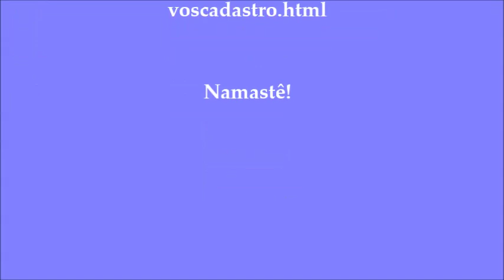HO'OPONOPONO - CRIANÇA INTERIOR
Vídeo complementar ao gravado sobre HO'OPONOPONO, CRIANÇA INTERIOR, CRENÇAS, XAMANISMO KAHUNA, CORPO EMOCIONAL.

Gravado nos Encontros com os Mestres de Luz, com Eliana Matthos - Terapeuta Holística do Espaço Luz Cristica - em 10 de Julho de 2013, pela TV Web Luz Cristica

Para receber os Informativos do Luz Cristica, com a Programação da TV Web Luz Cristica e de nossos Eventos pelo Brasil, cadastre-se no